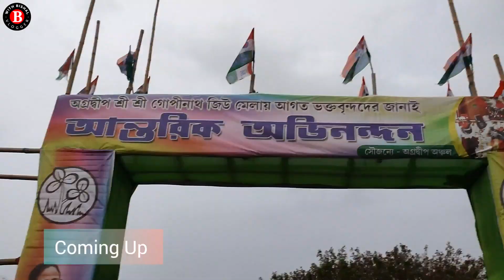অগ্রদ্বীপ গোপীনাথের মেলা 2023 || Agradwip Gopinath Mela || Mela Vlog 2023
Address of Temple:
Agradwip
Purba Bardhaman
West Bengal
713512

Need Any Help Text me in Facebook/instagram
FOLLOW ME -